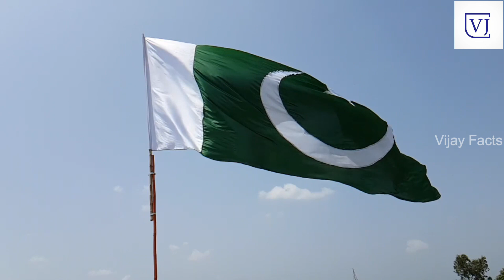పాక్, టర్కీలను పక్కనపెట్టిన ఇజ్రాయేల్.! ఓటు వేసిన తర్వాత భయంకర కోపంతో ఇజ్రాయేల్ || Israel, Turkey